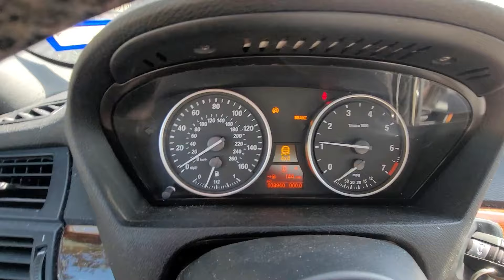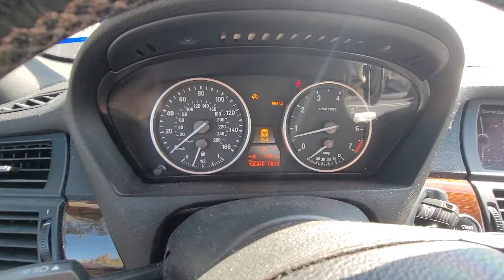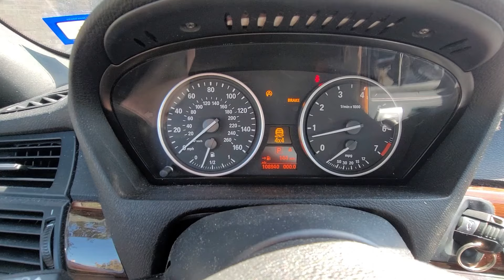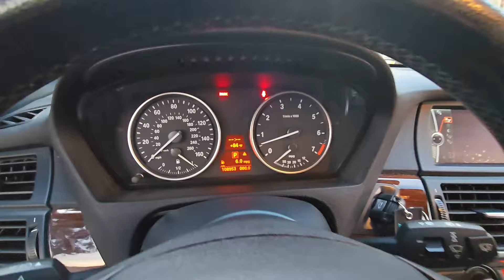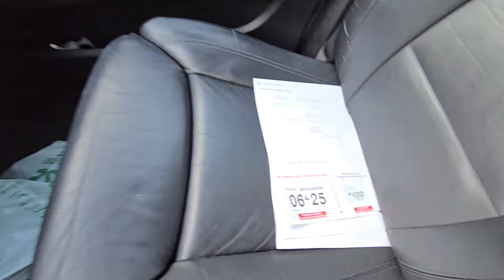BMW X5 e70 4.8i Transmission Malfunction FIX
Finally, I found out what the problem was with my X5 e70, and the solution  was  surprisingly simple .